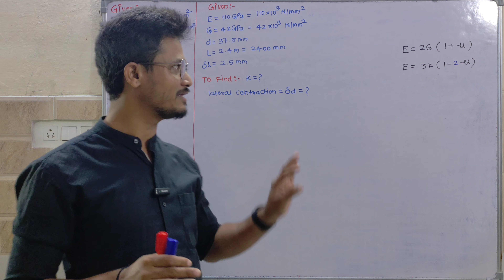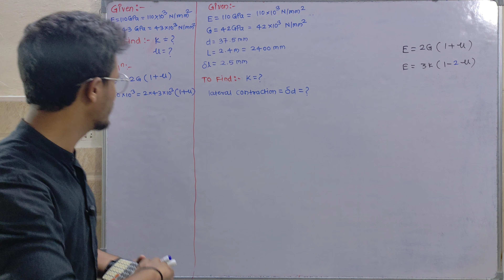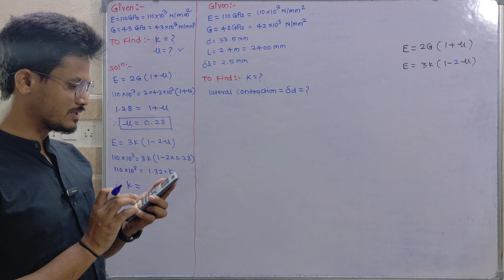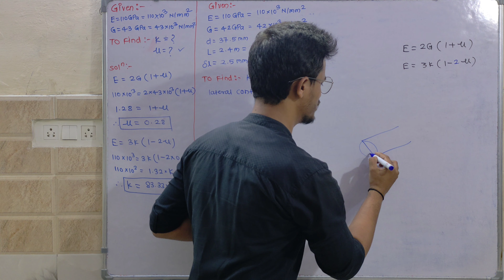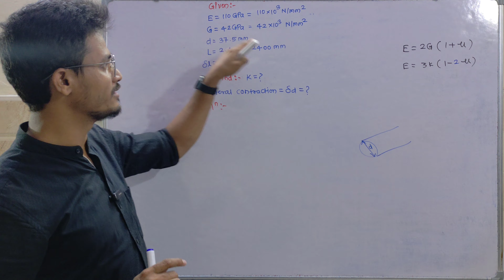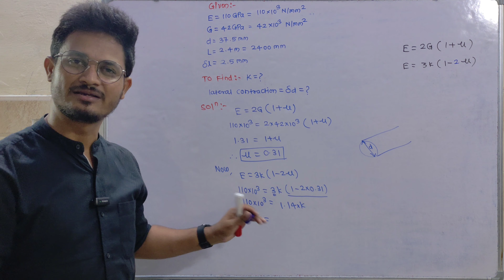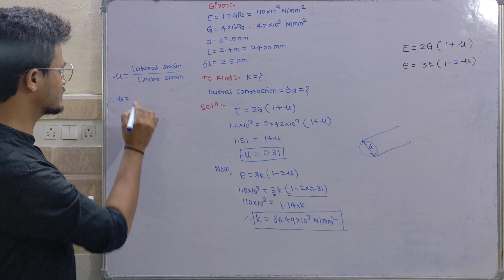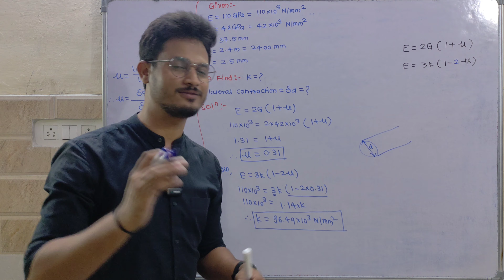L*1 how to find the bulk modulus & shear modulus ||MOS || CivilDiploma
L*1 how to find the bulk modulus & shear modulus|| W-2022 || MOS || Civil Engg Diploma

HEY EVERYONE

Welcome To The BASIC BOOSTER CLASSES Description

Subject Explain by me :-
1) Theory Of Structure
2) Mechanics Of structure
3) Strength Of Materials
4) Hydraulics
5) Maintenance and Repair's
6) Hydraulic's
7) Geo-technical Engineering
8) Solid Waste Management
9) Contracts And Account's
10)Construction Management
ETC

If you have any doubt or any enquiries for college and classes I teach in just comment down